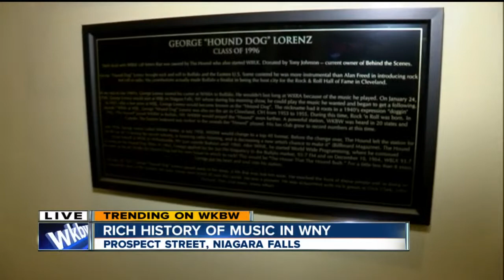History of music in Buffalo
Western New York has a rich history of music.

7 Eyewitness News is Buffalo's Source for news, sports, weather, and good things happening every day.